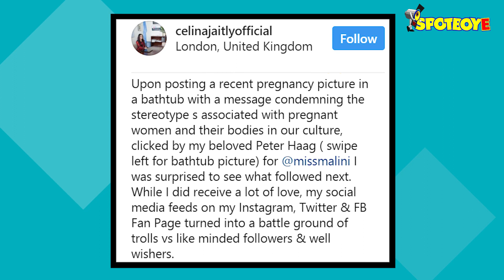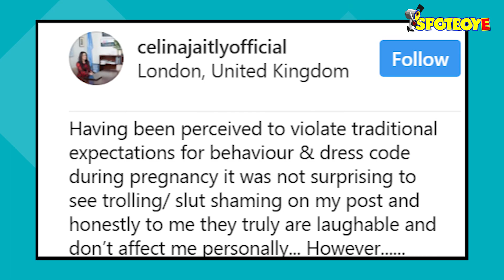Celina Jaitly Slams Trollers Who SLUT-SHAMED Her For Her NUDE Pic In BATHTUB | SpotboyE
Actress Celina Jaitly has given a befitting reply to her trollers, who slut-shamed her for posting a nude picture and flaunting her baby bump in a bathtub.